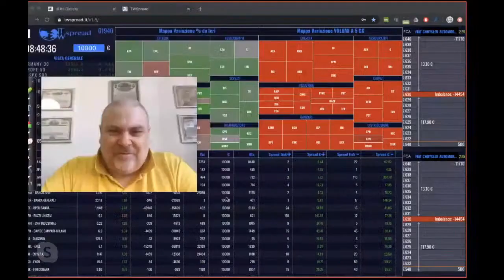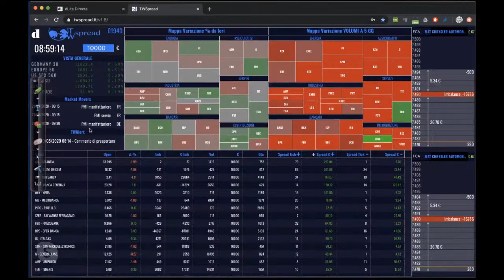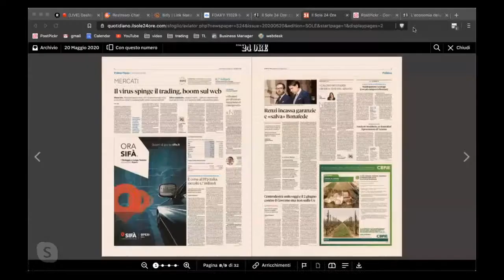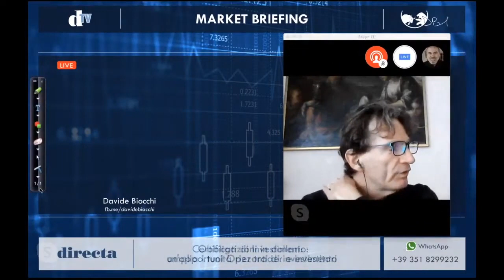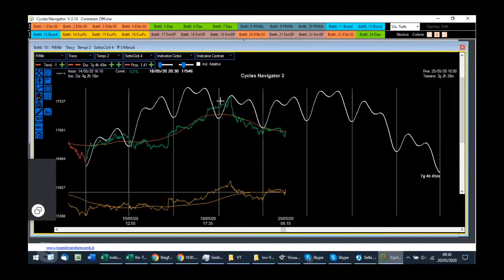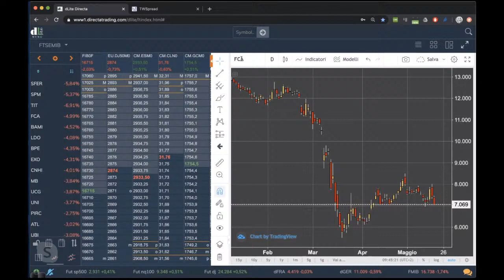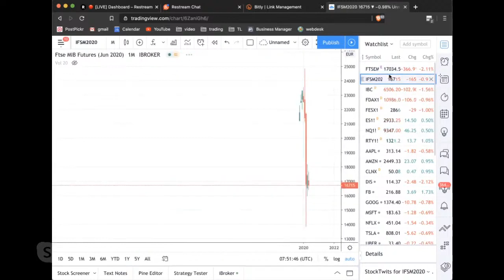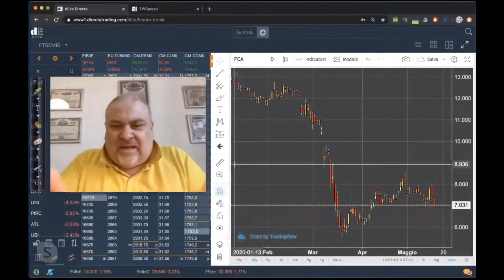Elena Motta DG Directa SIM ospite su Market Briefing - Directa TV e il successo del BTP Italia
Elena Motta Direttore Generale Directa SIM ospite su Market Briefing Directa TV

Elena Motta descrive il successo del BTP Italia giunto all'ultimo giorno di sottoscrizione